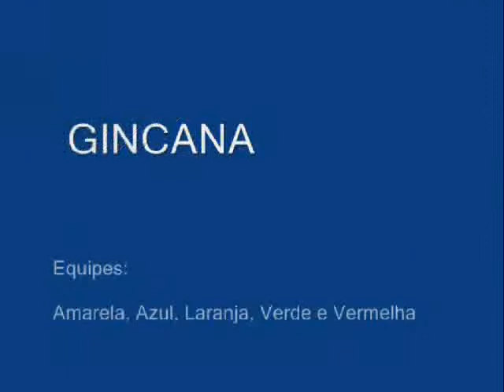Fotos Acampadentro 2008 Parte 1 - Joanninha e GRUDI Salvador/BA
Fotos Acampadentro Parte 1 - Realizado nos dias 01 e 02 de novembro de 2008, na Fundação Lar Harmonia. Participaram do acampadentro o Joanninha (do Centro Espírita Casa de Redenção Joanna de Angelis) e o GRUDI (Grupo de Crescimento Infanto Juvenil da Fundação Lar Harmonia).